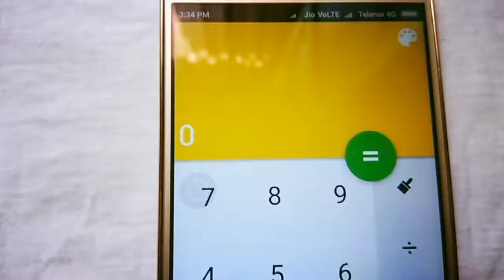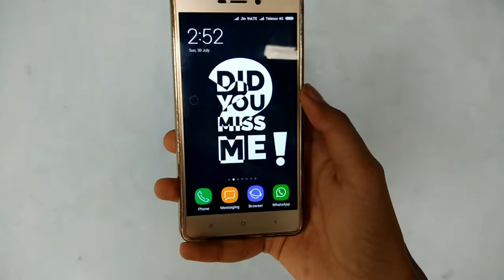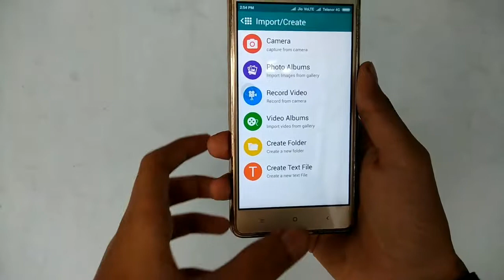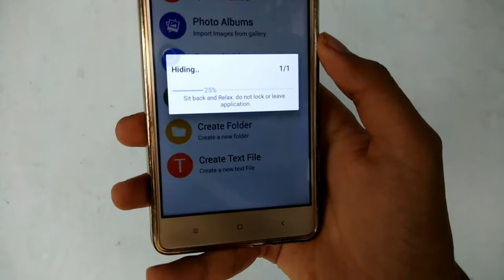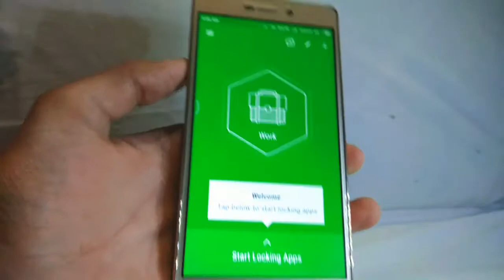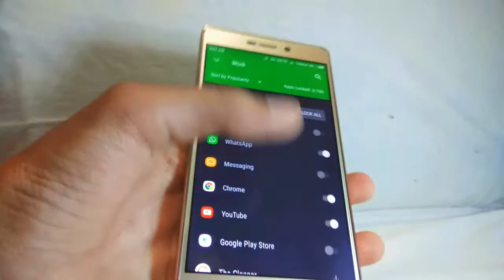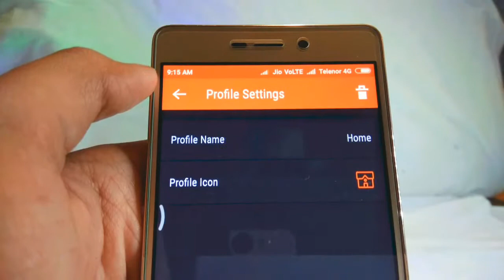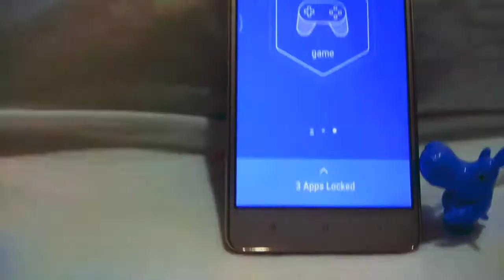Top 2 best secret app lock most use 2017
Hello guys I am show this  Top 2 secret app lock most use 2017 you seen this app lock ok FRIENDS must install now 2017keywords" content="5 AMAZING and Useful Applications, secret app locking for file hiding clock, Augmented reality application, best Augmented reality application

App link